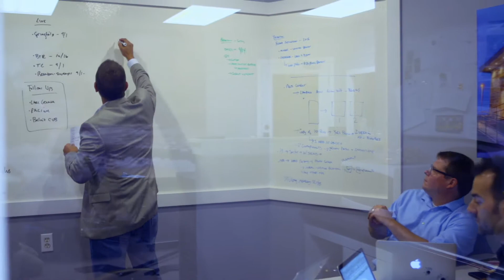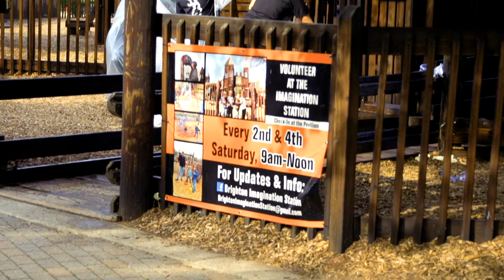How Economic Development Provides Value in Livingston County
Economic development is the lifeblood of a growing community. The Economic Development Council of Livingston County (EDCLC) and Ann Arbor SPARK work together to help bring new opportunities to the area and to help grow existing Livingston County businesses.